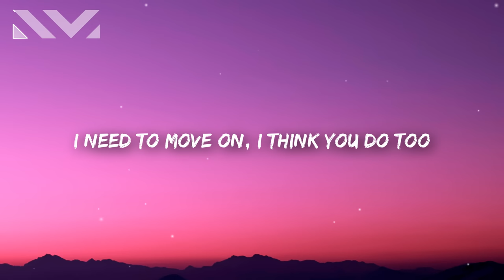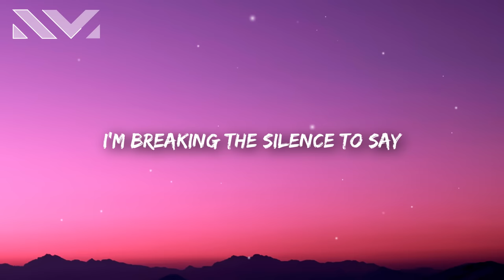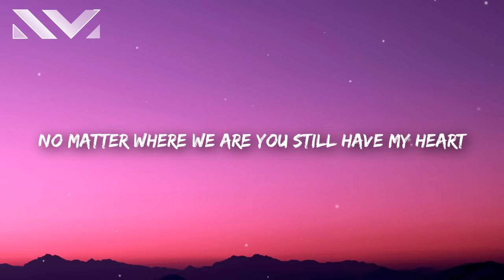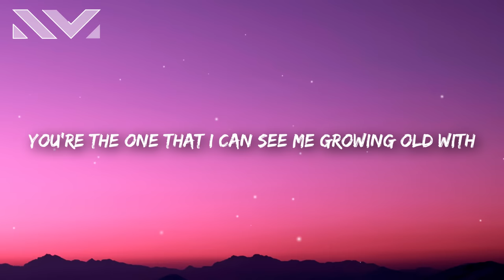Sadie Jean - Locksmith (Lyrics)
Sadie Jean - Locksmith (Lyrics) TikTok
if in 10 years time i'm still on your mind
ten years

Sadie Jean - Locksmith 🎤

[Verse 1]
This is the last song I'll write about you, ooh
I need to move on, I think you do too, ooh

[Pre-Chorus]
You were all that I wanted, you know that you still are
'Cause I've been alright, yeah, but you showed me better
I know that we're changin' but nothin' feels different
I'm breakin' the silence to say

[Chorus]
If in ten years time I'm still on your mind
Would you call and say you want this?
No matter where we are, you still have my heart
'Cause I locked it, and I promise
You're the locksmith

[Verse 2]
We said, "Forever" and said it too soon (And said it too soon)
At least now I know nobody feels like you do (Nobody feels likе you do)

[Pre-Chorus]
You were all that I wanted, you know that you still arе

[Chorus]
You're the locksmith

[Bridge]
You're the one that I can see me growin' old with
Build a house, I see it now, you plant me roses
And everything we dreamed about, came into focus
Here's to hopin'

[Chorus]
Could you call and say you want this?
You're the locksmith